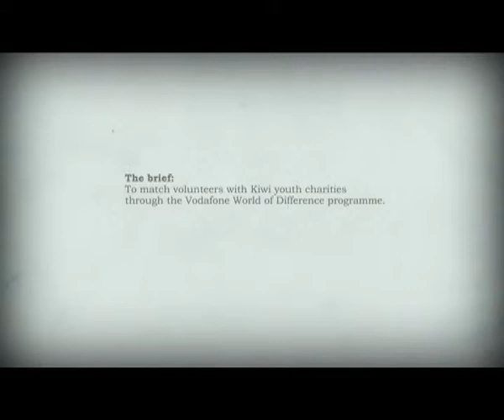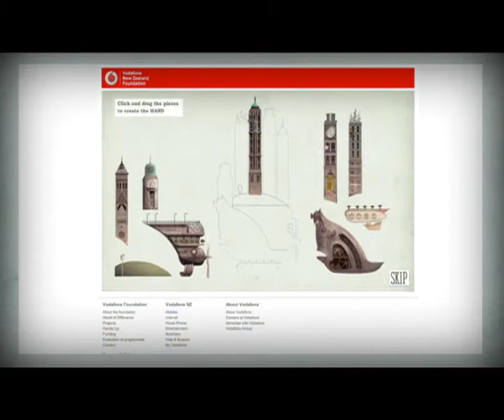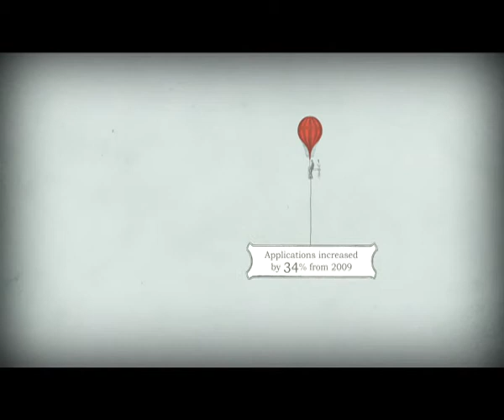Vodafone - World of Difference, Lend Yourself